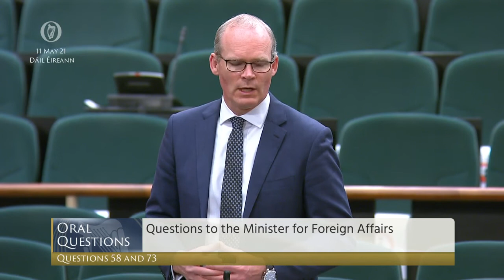Deputy Brendan Smith - Fianna Fáil - speech from 11 May 2021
Dáil Éireann - 11-13 May 2021
Deputy Brendan Smith- speech from 11 May 2021

Parliamentary Questions - Oral: Minister for Foreign Affairs